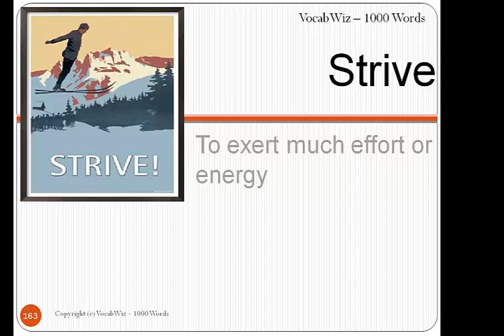Strive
VocabWiz-1000 Words